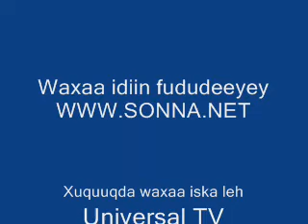Somali- Maymankii Xamar weyne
waa maymankii xamar weyne ee burburay oo loo sheegay in dadkii islahaa dib u howlgaliyaan.